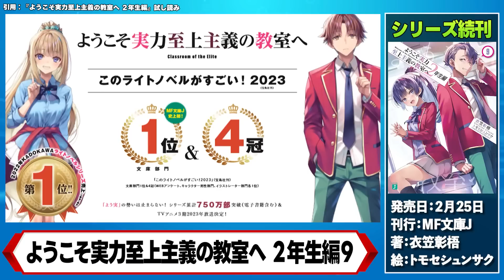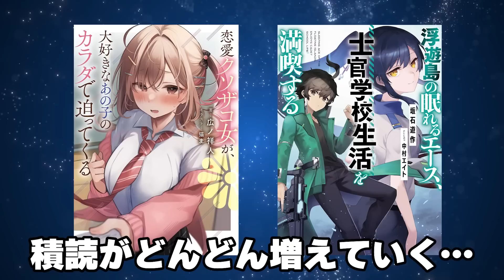【期待の新刊ラノベ紹介!!】『よう実』『ノゲノラ』最新刊が一気に来た！2月下旬発売の大注目ラノベ9本をまとめて紹介！【おすすめ新刊ラノベ】【ようこそ実力至上主義の教室へ】【ノーゲーム・ノーライフ】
2月下旬発売の新刊ラノベをガッツリ紹介します！今回はMF文庫Jをメインで紹介！

🔽目次
00:00 はじめに
00:34 Lie:verse Liars
俺たちが幸せになるバッドエンドの始め方 １
02:05 ウォーゲーム・ハイスクール
03:09 義理の妹と結婚します
04:15 Vのガワの裏ガワ２
05:32 ランジェリーガールをお気に召すまま４
06:50 クラスの大嫌いな女子と結婚することになった。７
07:49 ようこそ実力至上主義の教室へ ２年生編９
09:31 ノーゲーム・ノーライフ12
10:49 薬屋のひとりごと 13
12:09 購入するか迷っているラノベ
14:50 エンディング

🔽名作ラノベ
とらドラ！
化物語